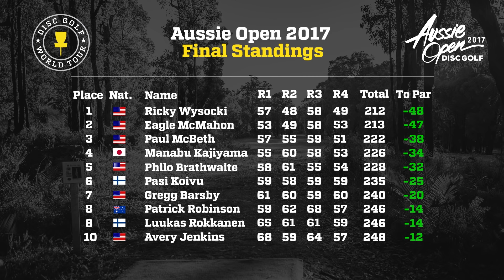2017 Aussie Open Final Round Lead Card Back 9 (McMahon, Wysocki, McBeth, Kajiyama)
Disc Golf World Tour season 2017 starts with a bang!

Catch the nailbiting finish of the final round of the lead card at the Aussie Open with the hottest players in the world right now! See Eagle McMahon, Ricky Wysocki, Paul McBeth and Manabu Kajiyama battling it out on the long and challenging Mundaring DiscGolfPark in Perth, Australia!

Commentary by Jamie Thomas.

The SpinTV in association with Jomez Productions is proud to bring the action from the first Disc Golf World Tour event / PDGA Major of the year!

For more info about the Aussie Open and the Disc Golf World Tour, please